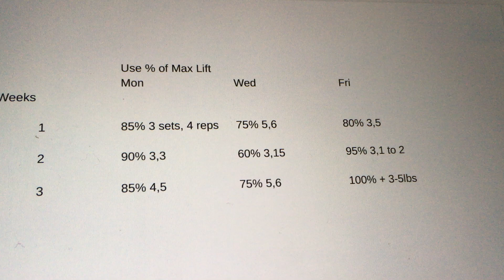Australian Power - 3 Week Squat Progression Cycle